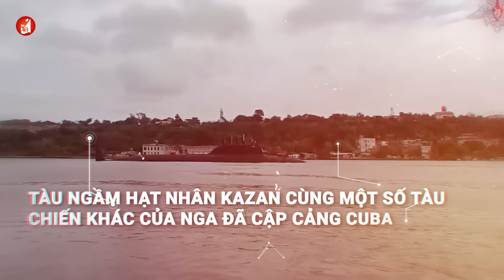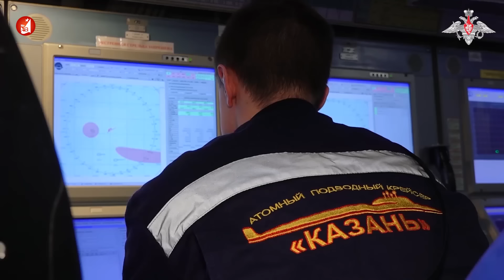Từ Belaurs tới Cuba: Lời đáp trả của Nga tới Mỹ và phương Tây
Lời đáp trả của Nga tới Mỹ và phương Tây
Quân đội Nga đã bắt đầu giai đoạn thứ hai của cuộc tập trận lực lượng hạt nhân phi chiến lược. Lần này cùng với Belarus. Song song đó, tàu ngầm hạt nhân Kazan cùng một số tàu chiến khác của Nga đã cập cảng Havana của Cuba. Cách thức các cuộc diễn tập diễn ra, mục tiêu của những hoạt động là gì và nó liên quan như thế nào đến hành động của phương Tây. Chúng ta sẽ cùng thảo luận trong chủ đề ngày hôm nay.